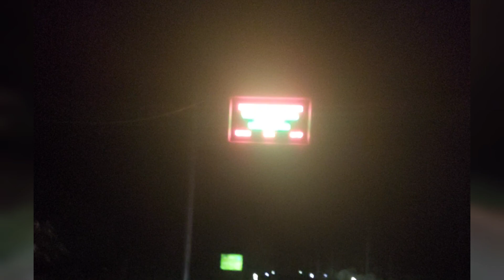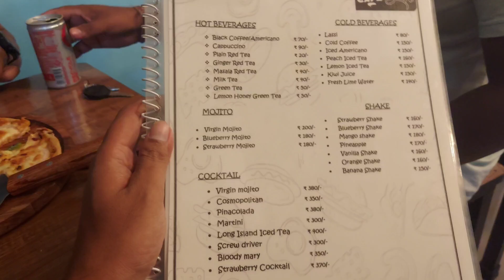Surprise Wala HAPPY BIRTHDAY VLOG | Vai ka Reaction kaisa tha | Kamba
in District West siang Arunachal Pradesh

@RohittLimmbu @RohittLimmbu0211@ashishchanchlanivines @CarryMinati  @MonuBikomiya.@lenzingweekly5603